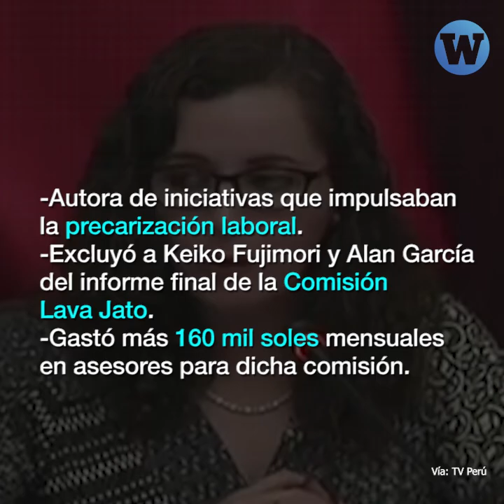Congreso: Reciclaje de exparlamentarios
¿Conoces a los excongresistas, con serios cuestionamientos durante su gestión, que ahora trabajan como asesores y cobran miles de soles?